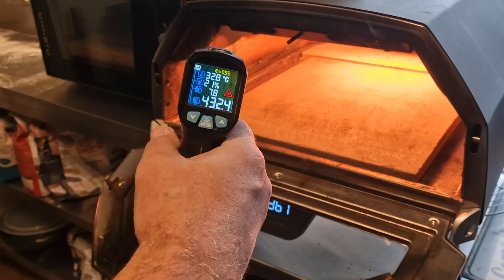Caputo Nuvola Super 48 órás Biga 100% 72 % hidro OONI KARU 16 AVPN es Profi pizzakemencében sütve!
A prémium pizzaliszt pedig -nál elérhető :)
Ha kérdéseid vannak ill. megjelenés előtt is látni szeretnél friss anyagokat várunk itt is :) Süssünk otthon is Egészséges Szép pizzákat :)